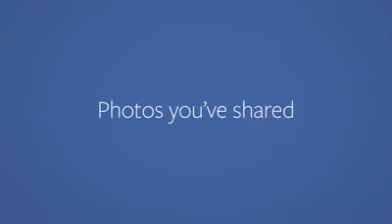My VDO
me